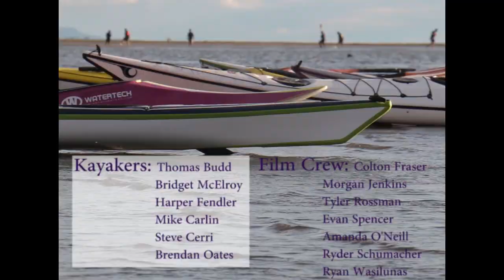No Place I'd Rather Be - Kayaking Documentary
Director/Producer: Elaine Ezerins

St. Michael's College Adventure Film Class spends the day near Lake Champlain filming the Wilderness Program Instructors